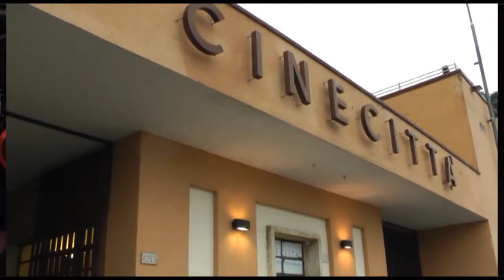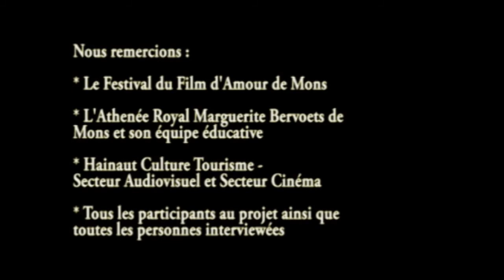FIFA 15 - Projet Making Off - groupe 01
1ere video du projet Making off réalisé avec les élèves de l’athénée Marguerite Bervoets.  Thème : Cinecitta et le cinéma italien.